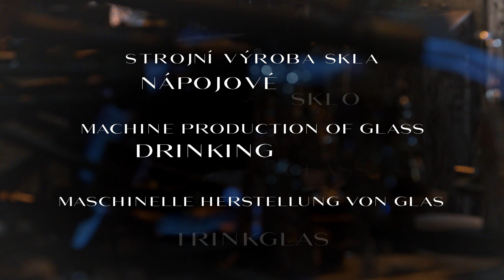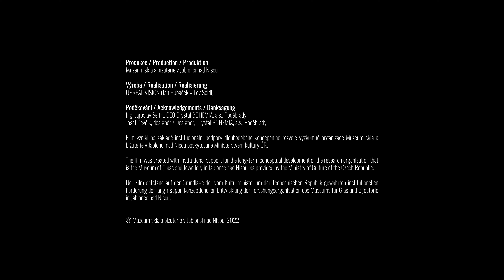6. Strojní výroba skla - Nápojové sklo / Machine production of Glass - Drinking Glass